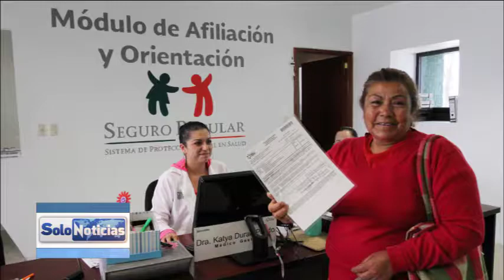Personal encargado del módulo del Seguro Popular realizan afiliación y re afiliación dentro de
El Responsable del módulo del Seguro popular ubicado en las instalaciones del hospital Adolfo Prieto, Luis Hernández Franco, comenta sobre los requisitos que se necesitan  para poder adquirir los beneficios del Seguro Popular.

Se pide a la población que cuenta con el servicio del seguro popular si su poliza está a punto de vencer o se encuentre vencida asista a este módulo a realizar su re afiliación correspondiente para que en caso de que necesiten de algún servicio médico no tengan que pagar por no tener vigente su póliza del Seguro popular.